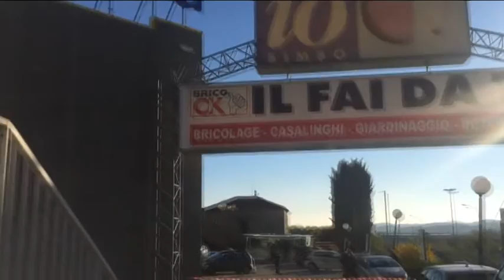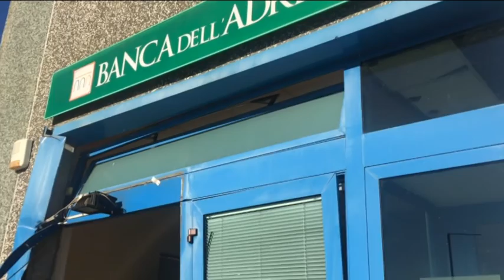Teramo, tentato furto del bancomat a Bellante stazione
Tentato furto in una filiale della Banca dell’Adriatico, a Bellante stazione nel teramano. La notte scorsa i malviventi hanno divelto lo sportello bancomat e l'hanno trascinato via per 3 km.